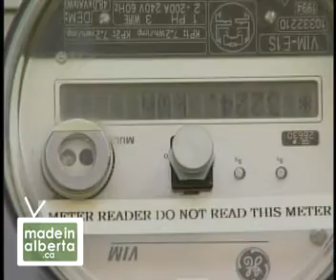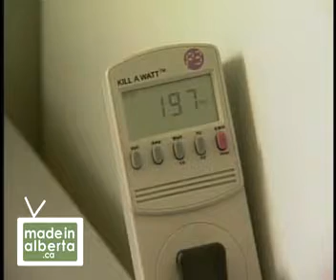MIA (Ch.7) Going Off-Grid (Ep.5) Your Own Power Company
Your Own Power Company (4mins)

There are more choices available for becoming your own power company. In part 2, "the Solar Guy" gets you started.

About Chapter 7: Going Off-Grid

Powering your home off-grid means assessing all potential loads, storage requirements, and the best source of renewable power on your land. Then you have to set up and run all this equipment. How do independent Albertans get the expertise to become their own power company?